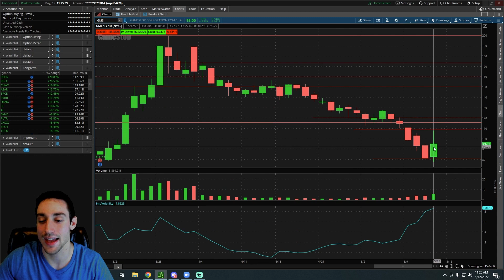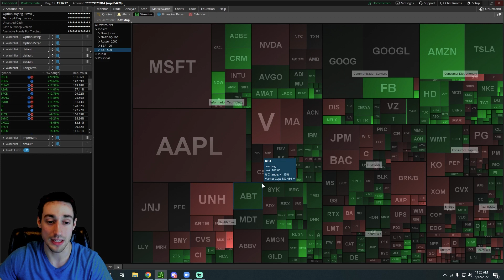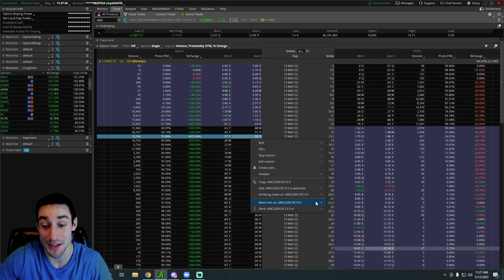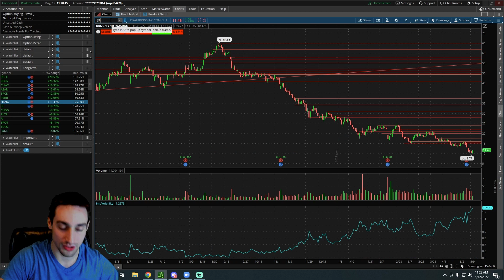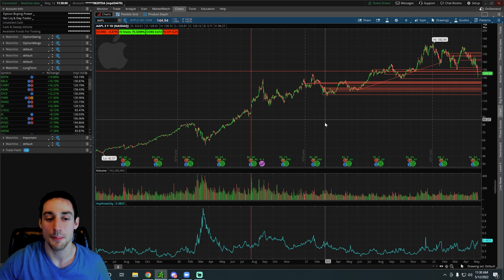SHORTS GETTING SQUEEZED!! (AMC, TSLA, GME, RBLX)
Stocks are blasting higher! It appears that shorts are getting squeezed. When shorts get squeezed, the stock rises because the short sellers need to buy to close their positions. There are some important things to know about stocks today so make sure to watch to the end.

TEXT "STOCKEDUP" TO 39970 FOR SPECIAL MARKET ALERTS